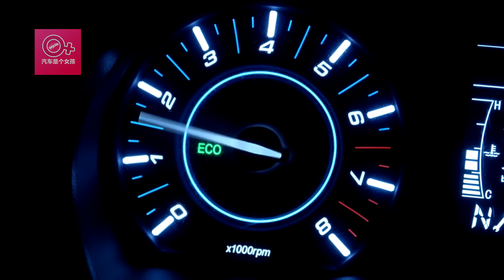國內首家出口免檢的國產車，一年出口11萬輛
近幾年，我國汽車自主品牌不斷發展，2016長城品牌獲得我國汽車自出品牌的第一名，2017年吉利憑借125萬的銷量同比漲幅百分之60，超越長城品牌斬獲第一，但人們看到這些數據之後，尤其許多老齡車友們會問，奇瑞呢？那個作為在中國技術頂端最具代表性的國產老牌車企去哪了？